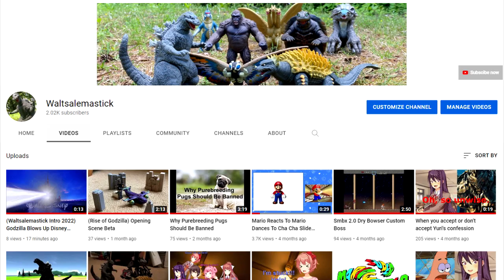(Rise of Godzilla) Voice Audition Closed + Discord Server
Psst, I should mention that I don't accept kids for voice acting, unless I'm in need of voices for kid characters. However, if I'm to hire a kid, the kid would have to be experianced with voice acting for this to work out.